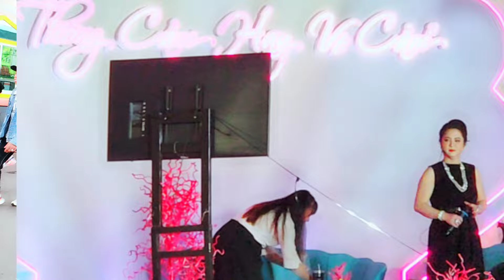CHÚ DŨNG NÓI NHỮNG GÌ VỚI CHỊ HẰNG .CON TIẾP THEO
CHÚ DŨNG NÓI NHỮNG GÌ